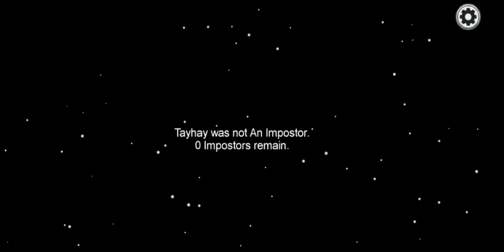Good guy crewmate(among us)